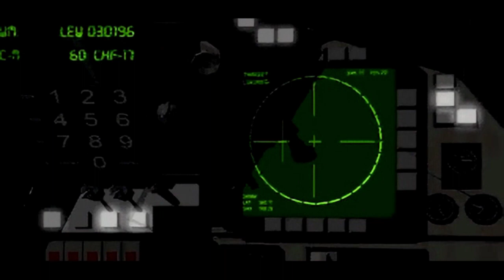C&C: Red Alert Remastered - "Chrono Storm" - Allied Mission #3 - Hard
a really neat fan made campaign for the remastered version of Red Alert created by joeydigioseffo